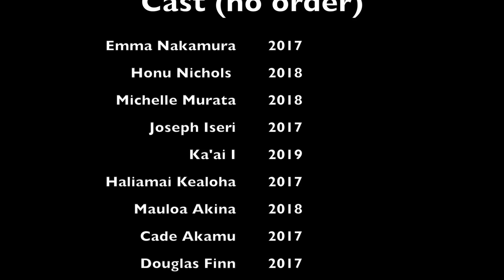Welcome to Speech Team! (The Book of Mormon- Hello)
Kamehameha Speech and Debate intro video.